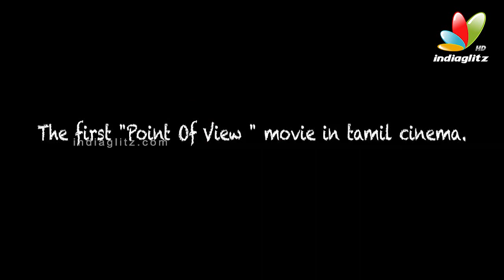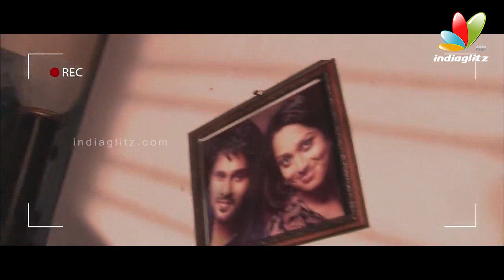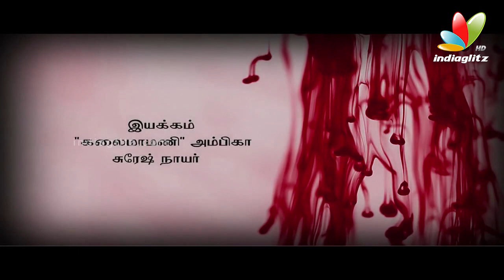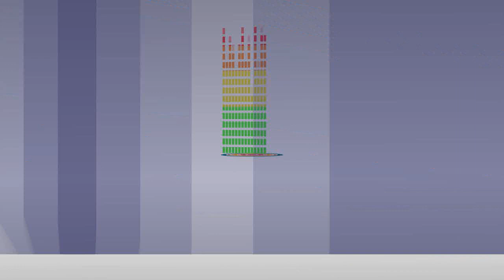Ambika's Nizhal shot in a haunted house | Tamil Movie | Interview | Suresh Nair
Yesteryear actress Ambika, a popular south Indian face of the 1980s, has wielded the megaphone for upcoming Tamil-Malayalam bilingual romantic-thriller "Nizhal".

Ambika is co-directing the film with Suresh, a Malayalam actor. This will be the first 'point of view' (POV) film that will have no cameraman. The actors themselves will hold the camera in the scenes thus allowing the audience to have an enhanced experience," said a statement.

The film features an all new cast.
Indu Thampi and Kishore play the lead in the film, while Prasoon Krishna, Joe, Suresh, Venkat, Pradeep and Shruthi.